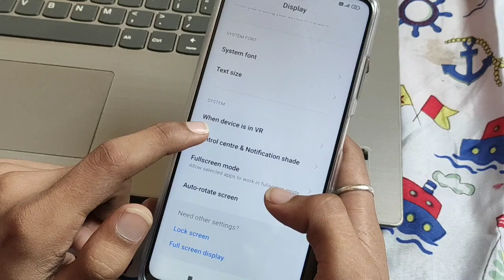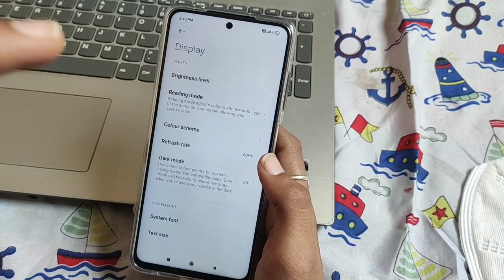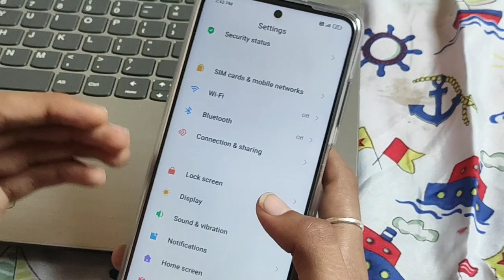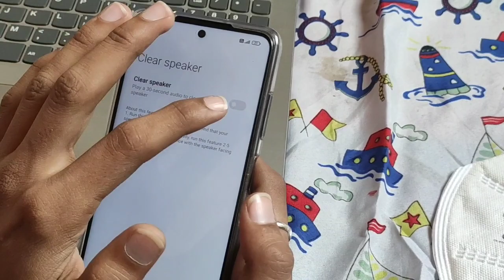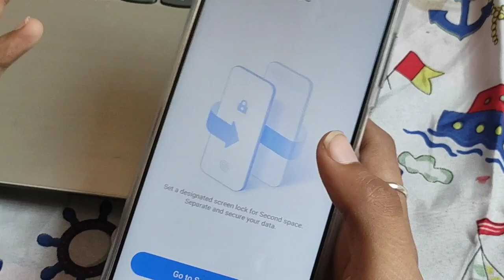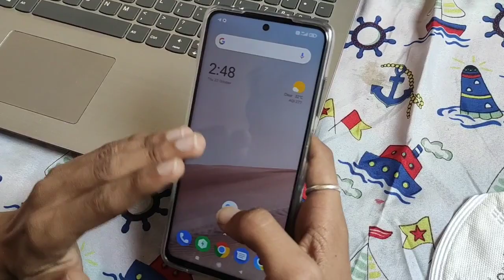Best Top 5 Hidden Features In POCO X3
Hello Friend, in this video I have explained the top 5 hidden features in Poco X3 that is so good,  Best features in Poco X3 phone, Best Tips and Tricks in Poco X3, Poco X3 good features that you don't know, Poco X3 new hidden features, Top 5 Hidden Features In POCO X3 in Hindi.